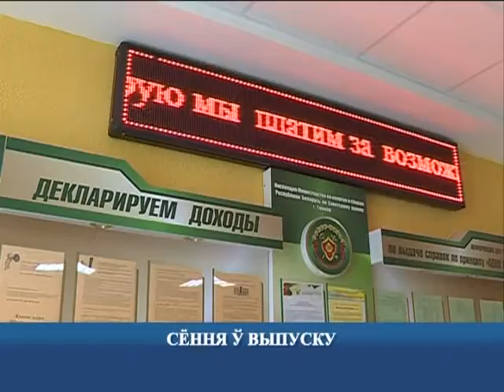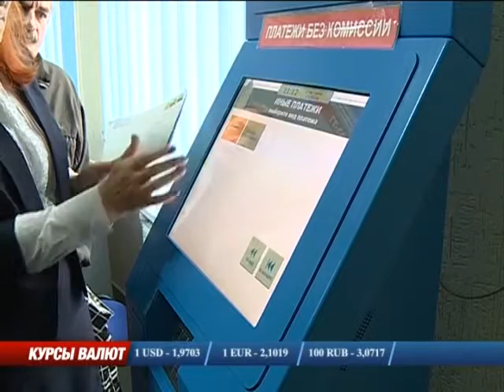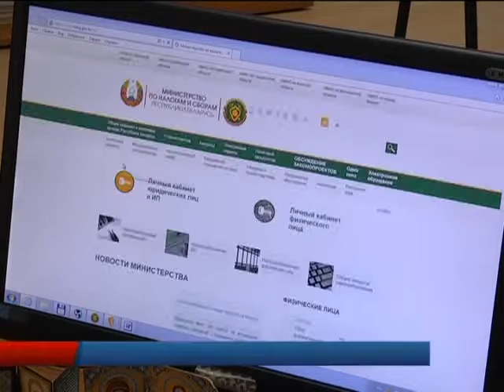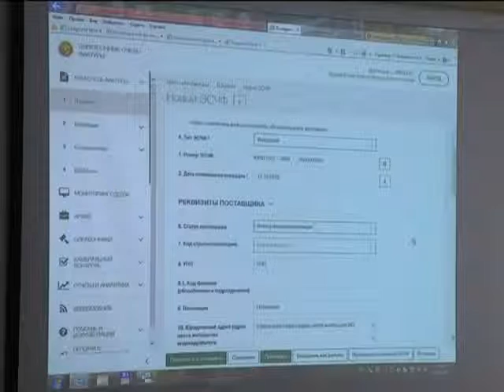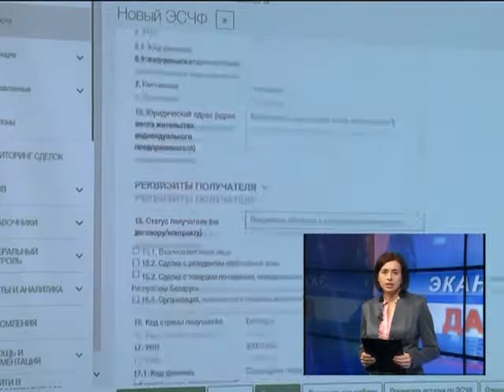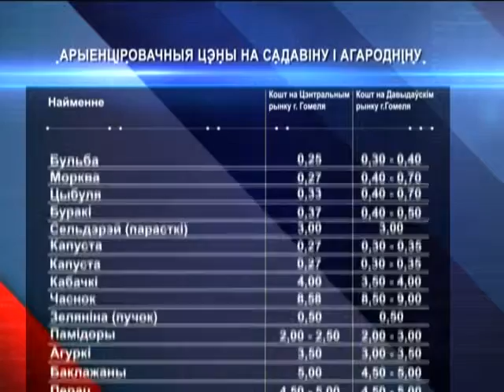Эканамiчная даведка. 03 12 2016